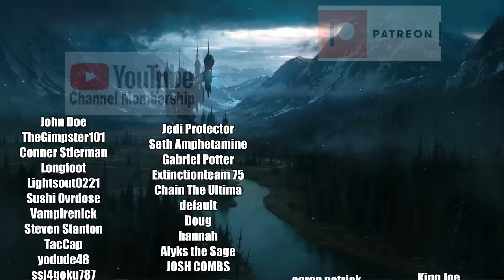Cole MacGrath vs Alex Mercer (Infamous VS Prototype) | @deathbattle | RENEGADES REACT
Patron Saints:

aaron patrick
Adam Gleaton
AlaskanJosh98
Alessandro Inzirillo
Alex
Alex Jay
Alexander Rost
Aliff Sonny
Alunnar
Amy Howell
Anathon
Andre Bradford C Diaz
Andres Vega
Andrew Davis
Andrew Inman
Angel Rivera
Anoj
Anton BjÃ¶rn Emilsson
Apple_Juice426
Arcane_Rogue
Arctic Fox
Arencano
Arkion
Ashley Short
Ashley White
Asrieldreemur
Austin Ramirez
AWG
Azuma
Based Libertarian
Bass564
Benjamin Jenyns
Big Fuze
Black knight
BlackCatEd
Blake Thompson
Blazer64
Blizzky
Blueberry
Brenden wells
Brennan Gerrell
Brittany Goen
Bulkswine
Canadian_Caesar
Casey
CHA0SXIII
Chance Jensen
Charles Rogue Dragon
Charleston Gamer
Chase Wagner
cheesesoda
Chris Dryden
Chrisian A Moore
Christina Carley
Christopher
ChronoVulpes
Church
Clock-Tok
Cody Barnes
ColdPhilly
Colton
colton biggerstaff
Coma Blitz
CommanderNomNom
Connor Brown
Corey Costello
Cowboy Coyote
CptBlitz
Crimson Reaper
Crimson Revenant
CursingThrone92
D
D.M.C.
Dana Mario
Daniel Gonzalez
Daniel Metcalfe
DanielFRod
Dark Lord
Dark_SinTeX
Darkcarkiller666
Darkened_SNIP3R
DarkPrime25
David Chisholm
Deathgrips099
Delta
DemonGamer67
Devin bristol
Dezso Teo
Dimitri Mendev
Donald Armstrong IV
douledamn
Dr.Skuller
dragonking unity
dubstepgamer X
DudeInBlue
DunnBeDa1
Dwayne Pope
DWhit
Dylan Tapp
Eagle Squad
Eddy Reinhart
Elias Cristerna
Elijah Moffett
Elliott Leeks
Eoin Conlon
Epic Bingewatcher
Eric Banks
ERIC BARTON
Erick Ruiz
Ethan Davis
Ethan Peregoy
Eviltwin01
Evo
Extinctionteam75
FaalofMan20
Faletlon
Finnishturska87
Fluffyfreshmeat
fly crap
fnaf3tank
FranklyHam
Freddy69
FunkyJunky22
Gamara204
Gamegod4
Garrett
Gary Platt
Gavin Hintz
Geno
Ghostrider Gold
godzilla 312
goldenluger
GoldenSun762
Grayscale
Grayson Benner
gunnerzblades
HailRedKing
Hastur, The Yellow King
HelBoy16
Henny Zhi
Hikoro
HimuraXIII
InquisitorXarius
Inverse Voltage
iPhoenixPlayz
Isaac Roa
Jacob Pollard
Jacob W.
Jacobus06
James Andersen
James Eugene
James Fernandez
James Nicholson
James Pagel
Jared Cappel
Jason Green
Jazz 1255
JD
JDawg9903
Jeffrey
Jeffrey Rillon
Jeremy Kaulmann
Jestapath
Jim Kerrigan
Jimmy Nguyen
Johan Cedillo
Johan Stenfelt
John
John Cabral
JohnFastolf101
Jonathan A Vicars
Jonathan Rager
Jonathon Forney
Jordan
Jordan Wu
Joseph Allan
Joseph Dungan
Josh King
Joshua Gair
Joshua Sharer-Martin
Joshua Webb
Jovan Ramos
Juan Garcia
Just Chris
Justin
KaijuPaladinGabriel
Kara Rohlman
Kau Komori
Kay Scruton
Kelvin gaming
King Joe
klmx
kris cook
Kristian Laber
Kwang Chul Kim
Kylen
Lake Hawk
Landon Hiles
Laptop759
Lazzy
Lea
LeaderBlue
Lily Panda
Lindsey Rapisarda
Lj O'Rourke
Lofti
LovetheDove
LRC Napkin
Lucas Hogh-Janovsky
Lucius
Luckless
Luis Hernandez
Luis Soriano
Luke Byers-Jones
Majorkingbob
Malum Nuntius
Manam Kung
Marcus L
Mark Lynn
Marshall Seldon
Marshall Taylor
Martin Girouard
Martin TÃ¸mmerholen
MarvinatorHD
Matt Way
Matthew Hemingway
Matthew Paulson
Matthias Fuchs
max
max mckenzie
Melissa Espinoza
Melymel
Michael
Michael Evans
Michael Gregory Cote
michi_9871
Mighty Snake
Miguel Castillo-Bailey
Mikaal mcqran
MoistureMolly
Monsi7
Mr. Happy
Mr. I Like Spam
Mystique Meredith
Name Unknowner
Nathan Fair
Nathan Prieto
nek
NexusDreamZ
Nicholas Delcambre
Nick J
Nicolas Dealey
Nightwolf37
Noah Barnhardt
Noah Morgan
Nora Schnee
Noran Maann
Nova Rose
NullVoid
Oax Al
OhHai_Its Joe
OKTOKAT
omar
Omniczar
Owen
paranoid mind
Patience Daniel
Peter Keogh-Lynn
Phantom Pyralis
PhantomICE87
Philip Munoz
Phillip J Smith Jr
Plaguemonk42
PotterBrony
Ramon Moreno
rashaun moore
ray kent
Reaver Daemon
Recurve Gaming
Redemption
Rerekura mataamua
Richman1887
Rick Hound
RiZen
Robert F. Atrozskin
Robert Farrow
Roninn Hasstings
Ronny123
ross lingard
Roy Marax
ryan anderson
Ryu
SÃ¸vuOwO
Sandru
Sant25
Scar
Scott Slade
Scott Wright
Sean Anderson
SeaRaccoon
Shadow Quill
ShaiGuy
Sharkman
Shimell Williams
SilentValor
Singed Corpse
SlayerG88
Slendecker
Sliksick
Slip
smite me god
SNIPERSLAYER999
Snow
Somerandomguy
Son_of_Nemesis
Son_of_Revan
SouthStar
speeder2020
Sref
stephen crowell
stevmaster11
SuperMandibleClaw
Syenna Lupfer
Szymon K.
Tenebris Narud
tentaculls
Tesla116
TFrenchCanadian
The Manx
Theironcart
TheLoneLogan
TheQ651
TheTinman1996
Thezion1111
Thomas Martin
Thomas S
T-Money
Tokusa
Tomas Barreda (Tomyhill)
Touch Me
Travis Tierney
Tribal Typhoon
Tristan johnson
TrueAuraGuardian
Tshad Oswald
Twigo
Twiska
Tyler bandin
Under
Underuins
Unksa1198 Why
Valkyrie
Van Hohenheim
Videogamefreak34
Voltage
Vueko
weber_ dk
WeskerStars1987
William A. Riley
Willie Broughton
Wok
Wolfe26
Wulfric
X3ra
Xankoshu
Xavier Lavoie
Xaviro_
Xicen
Xmnan
yeetyeet 277
Yuriko
Zekria
Zone Z1